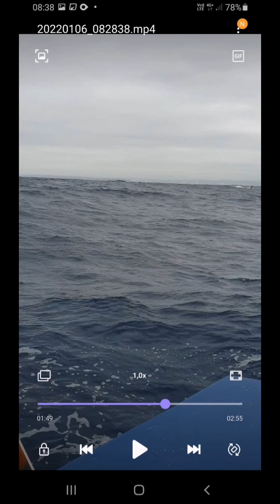Marlin action in Durban. Deepsea fishing Durban.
When Mr Sheik phone and said I need to take one of his best client out for a good fishing trip, I knew my best won't be good enough. So in the morning I ask them one by one what their wishing list was and it came out Bill fish, Dorado, shark and bottems. We first hooked a saily, she was feisty and spit the hook. I tought o no that was bad luck. 20 minutes later my new lure went and it was a nice black but you could see she was caught before. She took line to one quarter of the line was left. As the angler tried to turn her, she turned and came strait for the boat, it's then that I knew she was a very wise fish. After a nice fight she rapped the line around her, leeped into the air and come down like a block of flats. She went ballistic, tailwalking and running like she was chased by a pack of wolf's. Eventually the line broke and she wave us a cracefull f*ck you. Next time.Simply the best fishing charters Durban 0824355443.Truely the best fishing charters in Durban. Doing harbour fishing, backline fishing, snoek fishing, dorado fishing,cuta fishing,marlin fishing,all game fishing bottem fishing including musselcracker,dagga salmon,geelbek salmon,slinger,Englishmen,soldier,santers,cavebass,hapuka,barrelfish,Scotchmen, captain fine rockcod,catface Rockcord,half-moon rockcod,half cob salmon,tuna,whahoo,coppersteerbra,coppers,natal wrase  and many more.Simply the best has the most experienced skipper in Durban and comes with a experience gillie,with rods , reels and tackle supplied.Watch this channel for fishing update with great fish being catch on a daily basis when weather permitting. You'll see man v fish,man v beast. Fish fighting for their lives against anglers from novis to most experienced fishermen. Simply the best is rigged with state of the art equipment and these guys know how to use it.Every video contains fishing tips,from how to bait up to how to find fish.The channel is set up to teach you how to fish,how to use your fish finder and everthing you need to know how to catch fish.A wold of knowledge is share on this channel. Top fishing  techniques are demonstrated and explain like how to find reefs with contourlines,what fish looks like on a fishfinder and what to look for when fishing.This is salt water fishing at its best.Big fish fishing for everyone